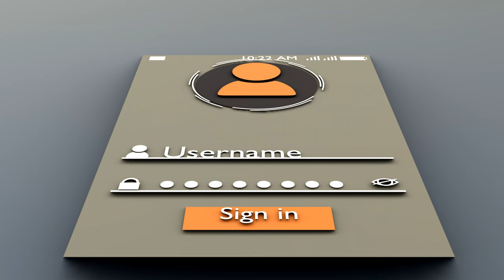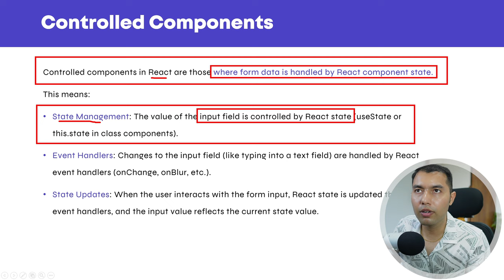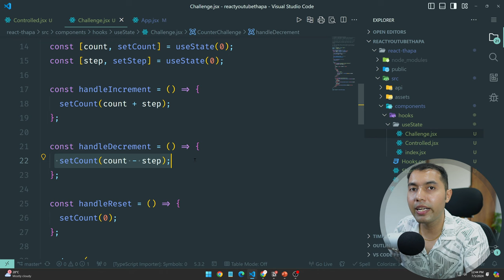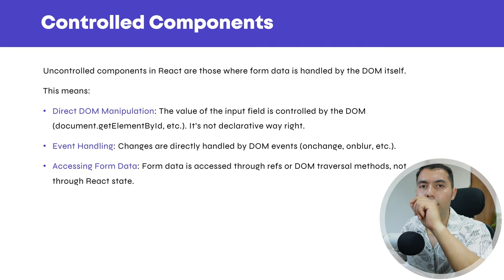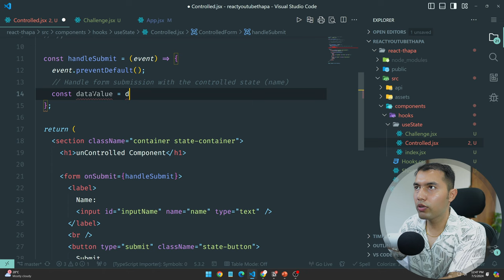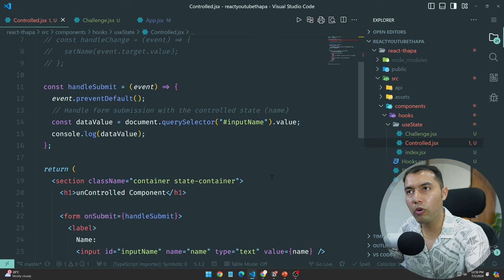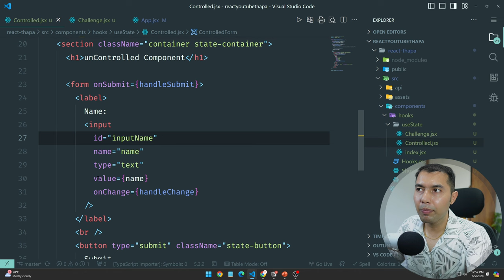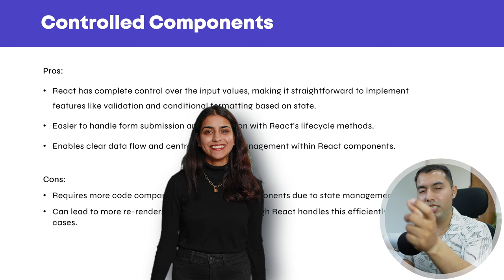#47: React Controlled vs Uncontrolled Components: Master React Forms with Notes and Code Examples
In this video, we'll dive deep into the differences between controlled and uncontrolled components in React. You'll learn what they are, why they matter, and how to use them effectively in your projects. With clear explanations and practical code examples, you'll gain a solid understanding of these fundamental concepts. Imagine managing a large form where you need precise control over each input – that's where understanding these components becomes crucial.

✌️ Join Us!

⌛TIMELINE⏳
0:00 Intro
0:12 Identifying Controlled vs Uncontrolled Component Warnings
1:20 Understanding Controlled Components
4:35 Exploring Uncontrolled Components
6:27 Practical Code Example: Uncontrolled Components
8:25 Practical Code Example: Controlled Components
11:10 Recap: Key Points on Controlled Components
12:00 Pros and Cons of Controlled Components
13:10 Outro